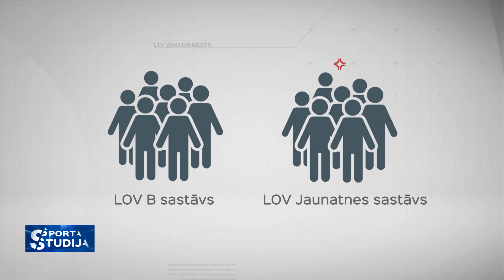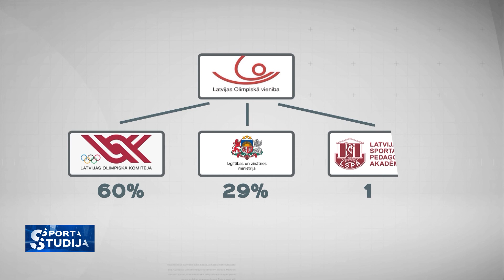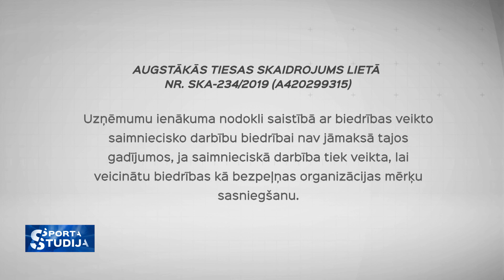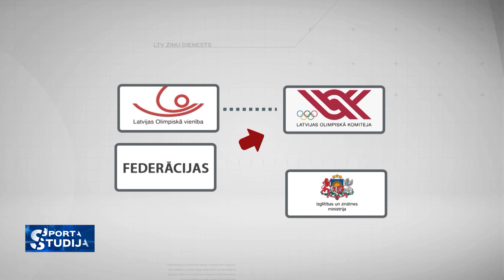LOV atvērta neolimpiešiem, pamatojoties uz savstarpēju vienošanos, nevis likumu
Latvijas Olimpiskajā vienībā iekļauti arī neolimpieši, lai arī likumdošana tādu gadījumu neparedz.